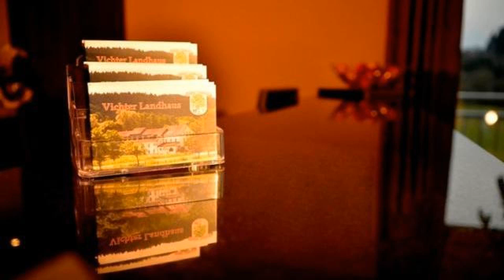Vichter Landhaus, Stolberg, Germany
About Property:
This country house hotel is situated between the Stolberg towns of Vicht and Zweifall in the idyllic Vichtbach Valley surrounded by meadows and trees.
Enjoy the relaxing setting and the pleasant atmosphere of our hotel. The personal and intimate service combined with professionalism and a countryside ambience create the perfect accommodation.
Since 1991 our restaurant has been one of the most popular eateries of the region and is also famous nation...
Property Type: Hotel
Address: Münsterau 140, 52224 Stolberg, Germany
Searching For
1. Vichter Landhaus - Stolberg - Germany
2. Vichter Landhaus - Stolberg - Germany Address
3. Vichter Landhaus - Stolberg - Germany Rooms
4. Vichter Landhaus - Stolberg - Germany Amenities
5. Vichter Landhaus - Stolberg - Germany Offers and Deals
Audio Credit:
Track Title: Blank Slate
Artist: VYEN